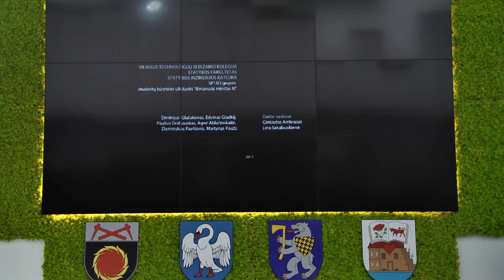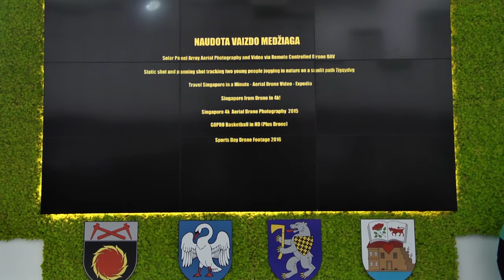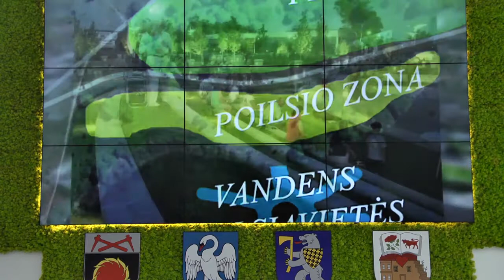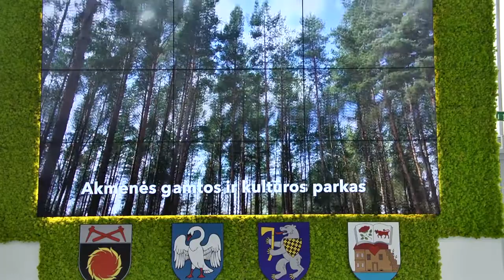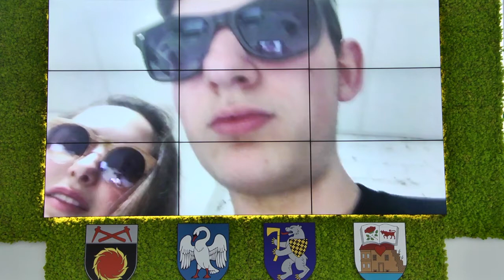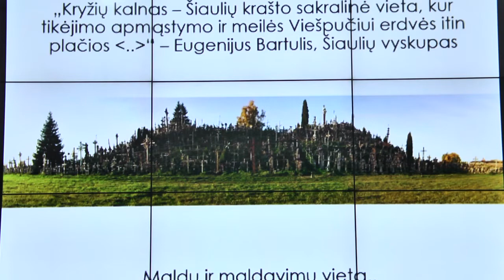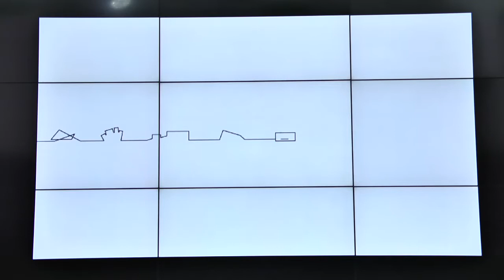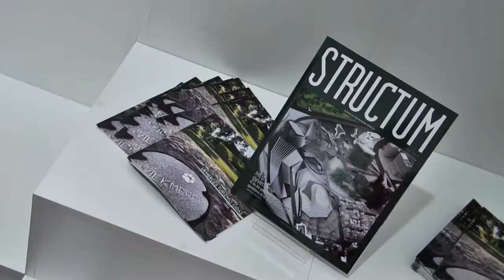Projekto "Išmanusis miestas" pristatymas parodoje RESTA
Renginio metu prisistato Vilniaus technologijų ir dizaino kolegijos, VDA Kauno skyriaus bei Vilniaus dailės akademijos komandos.